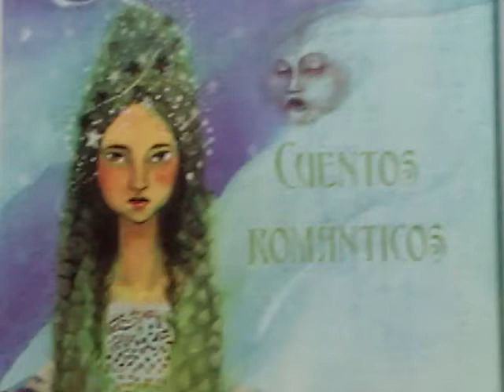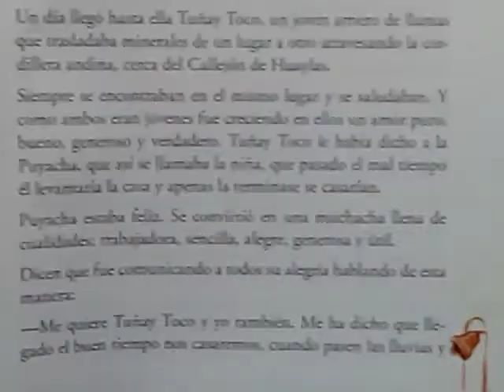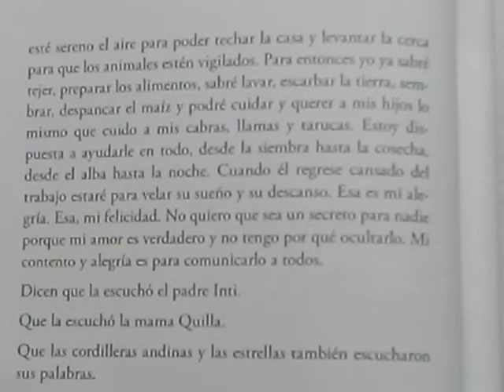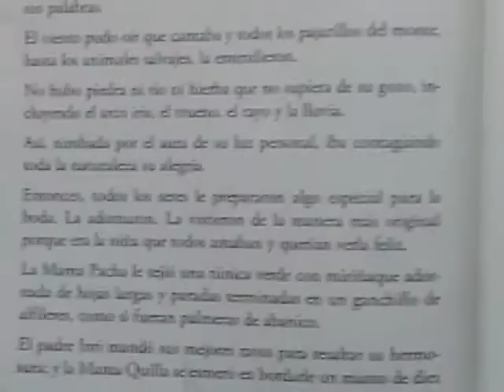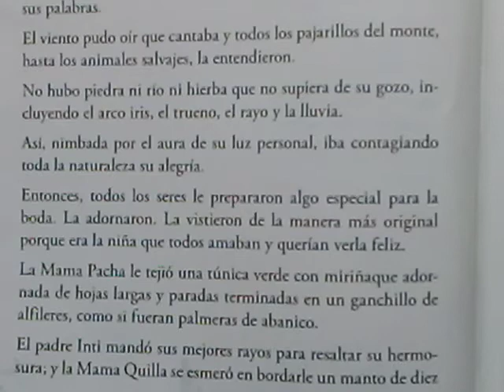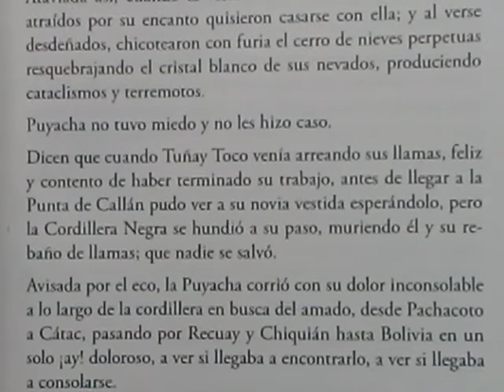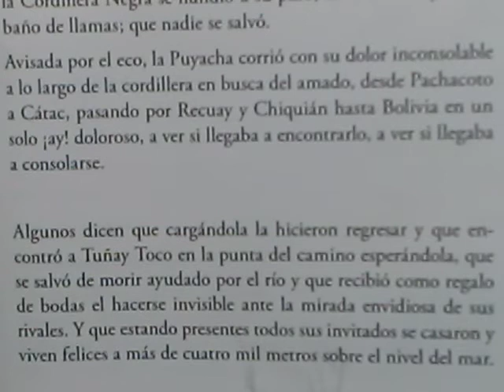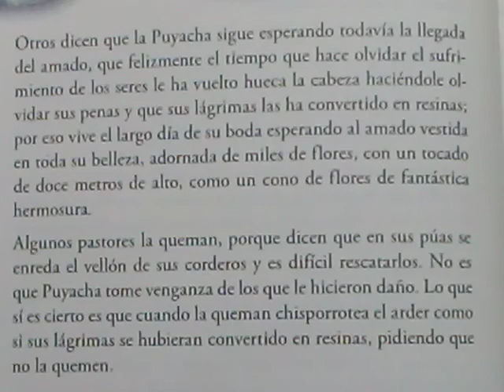"La Puyacha"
Audiocuento apto para todos